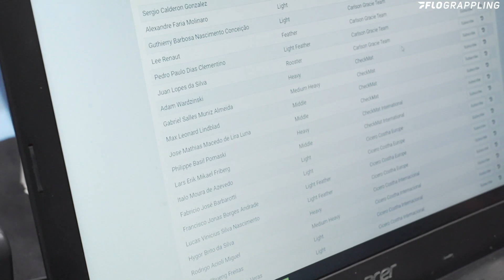Mikey Musumeci Registers For The Euros Open Class!!!